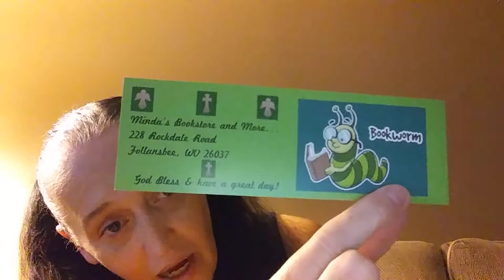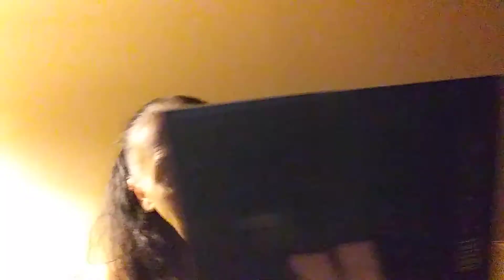The 31 looks of Halloween collaboration day 3 (Read box below)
Today I do have to apologize for being tired It's Lori's Life will be joining in the fun next week with her fantabulous look. But we are still going to have fun with everything we do. Honey bee did her video yesterday go check that out she did an amazing job